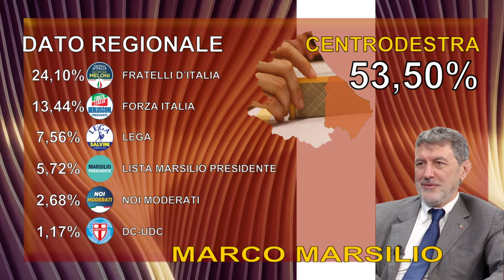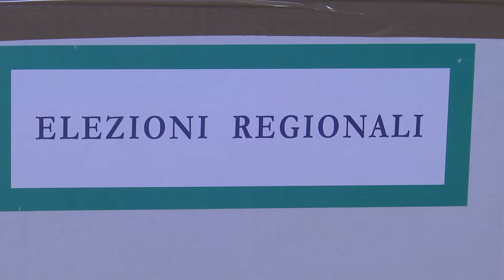Regionali d'Abruzzo, Fratelli d'Italia primo partito con il 24,1% - 13/03/2024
Servizi TG | Regionali d'Abruzzo, Fratelli d'Italia primo partito con il 24,1% | 13/03/2024